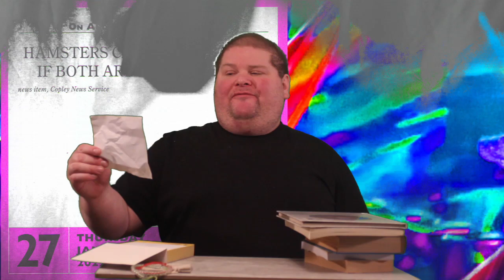January 27th Stupidest Thing Ever Said and Haul Books: Same Sex Hamsters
Well, what did you expect.